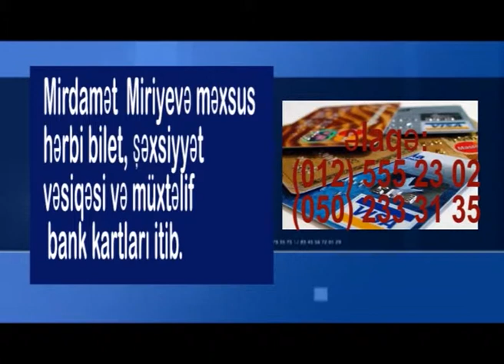Axtaris masasi 04 05 2014